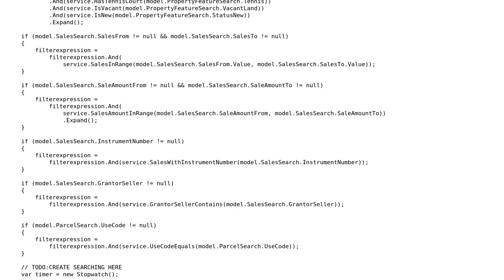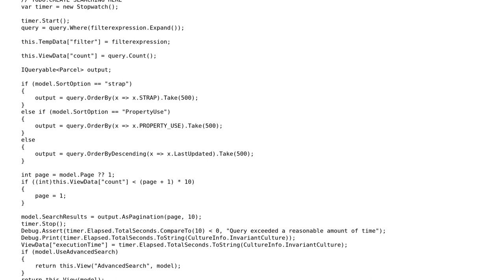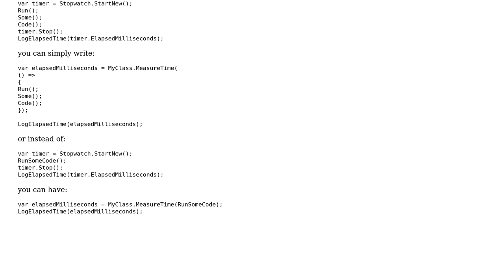Code Review: How can I refactor my Controller Action to not be so complex?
With thanks & praise to God, and with thanks to the many people who have made this project possible! | Content (except music & images) licensed under CC BY-SA | Music | Images & others | With thanks to user MVCylon user Arseni Mourzenko and the Stack Exchange Network Trademarks are property of their respective owners. You are responsible for your own actions.